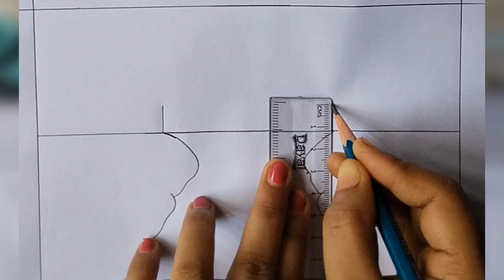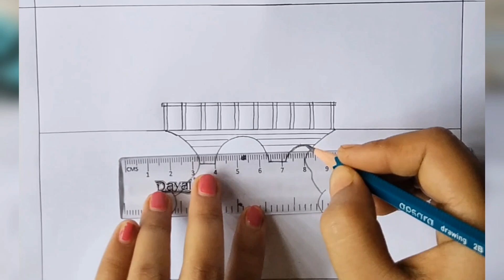How to draw landscape with bridge scenery / bridge scenery drawing / beautiful nature drawing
How to draw beautiful nature scenery. bridge scenery drawing pencil sketch. easy pencil drawing tutorial. beautiful bridge scenery drawing. easy drawing with pencil. easy landscape drawing tutorial.